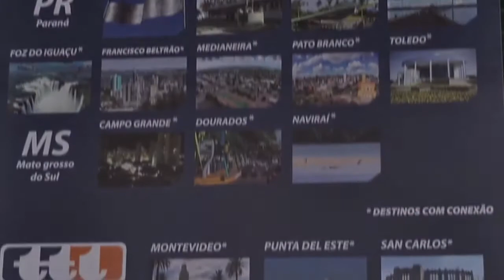RODOVIÁRIA DE TAPES EM PARCERIA COM A UNESUL OFERECE NOVAS OPÇÕES PARA A COMPRA DE PASSAGENS.